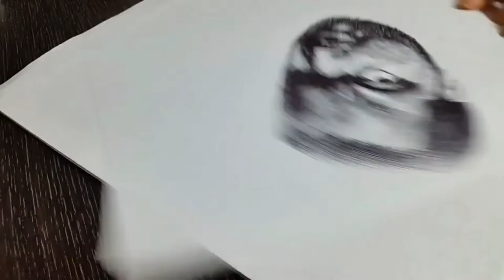Drawing Ice Cube (full video. - drawing a face)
Doing it your own way, not having to go exactly by the book to be successful.
- Ice Cube

You can see how to draw a face in this video.

- Thank you NCS for the awesome music!
Mendum – One Third

- Want some Tunes!

A pen drawing – you know who
(How to draw with a pen)